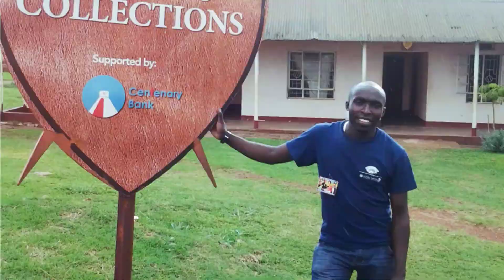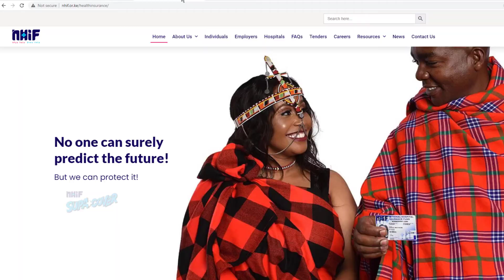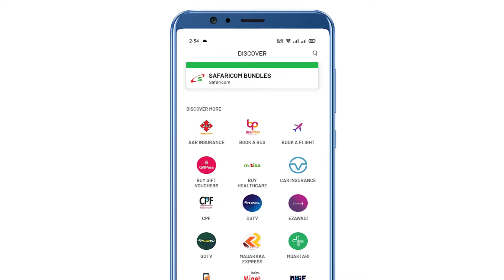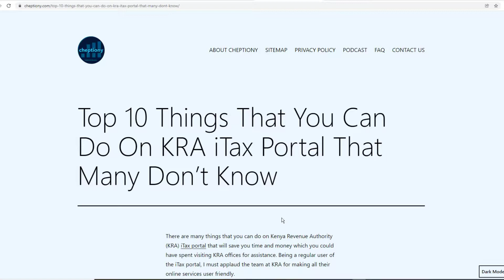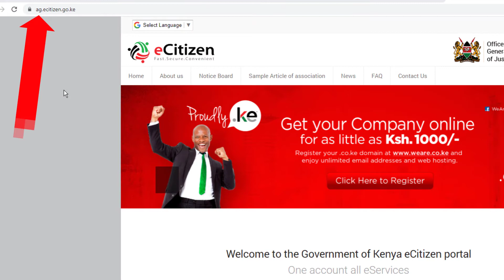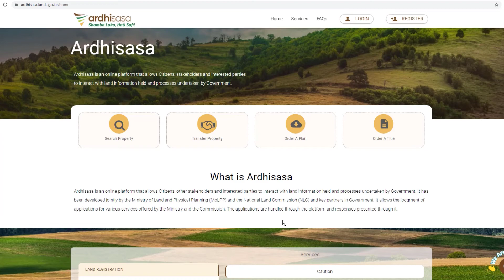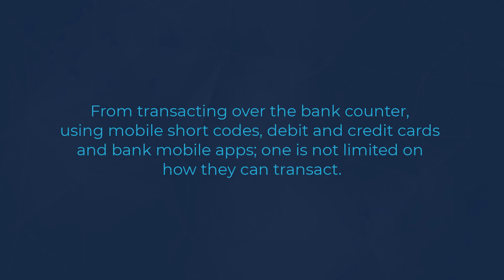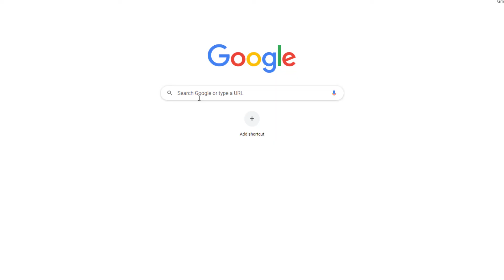A Review of 8 Kenyan Websites And Apps That Has Topped My List From The Year 2021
I used and reviewed some of the Kenyan websites in 2021 which include government, parastatals and banks. Based on my experience, all of them got good rating when it came to resolving issues related to their services.

Timestamps
00:00 Intro
01:26 Overview
02:16 Mpesa App
03:57 KRA iTax Portal
04:59 Business Registration Portal
05:32 Office of The Attorney General
06:03 Kenyalaw.org
06:40 NHIF SelfCare Portal
07:08 Ardhisasa Portal
07:40 Online Banking
08:42 Conclusion